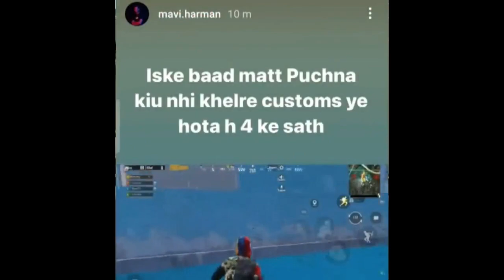Mavi VS Neyoo New Controversy | Neyoo Troll Mavi All Mic Chat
Mavi VS Neyoo New Controversy
Neyoo Troll Mavi All Mic Chat

Give Me Any News Update
I Give Credit In Video

Video Credit- Neyoo & Mavi
Stream Link-

©copyright:
We Always Try To Ask For  Permission From  Particular Owner To Upload The Video But Sometimes Parties  Won't Get Informed...!